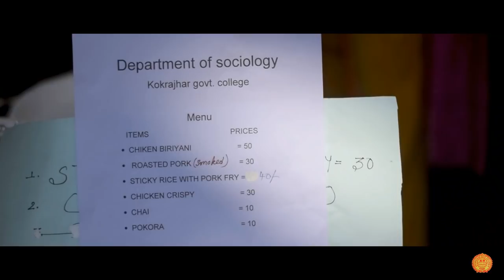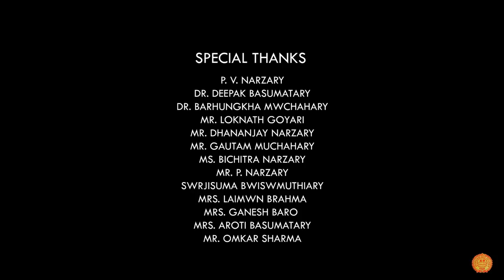Kokrajhar Govt College Kokrajhar BONJAR FEST' 2k19 After Movie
Organized by KGCSU 2018-19 on 1st Feb to 4th Feb 2019. Film by Nilim Chatterjee